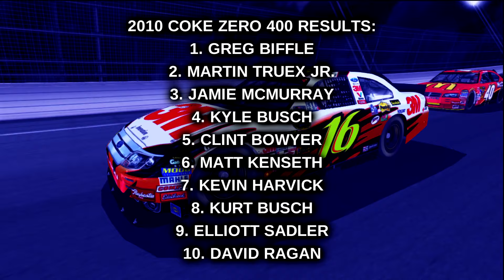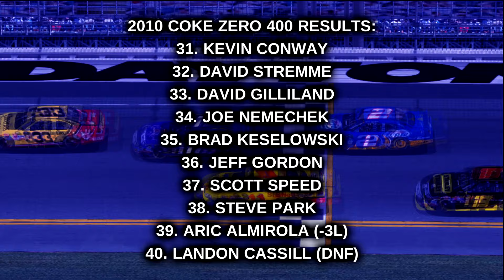A Decade of Dale - Racing Infinity: Volume 30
For the 30th edition of Racing Infinity, we take one of NASCAR's biggest What-If's and give it a different twist. We travel to the year 2010 for the Coke Zero 400 at Daytona, as we celebrate 30 Racing Infities and A Decade of Dale. Sunday Night Lights 1999 teaser at the end of the video as well ;)

Mod: Cup10
Track: Daytona Revamped 2010b
Bases from the Created Cars were from Paint by RAH